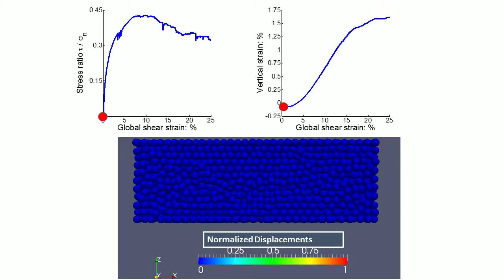Evolution of particle displacements during DEM simulation of direct shear on spherical particles.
Cui and O’Sullivan., Géotechnique 56 (7), 455-468